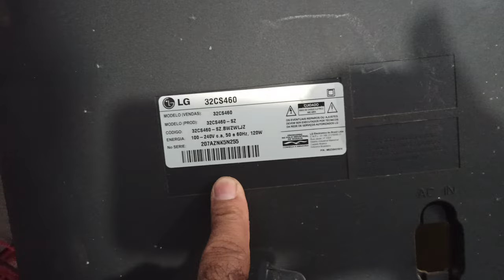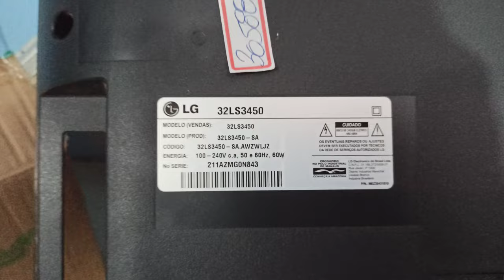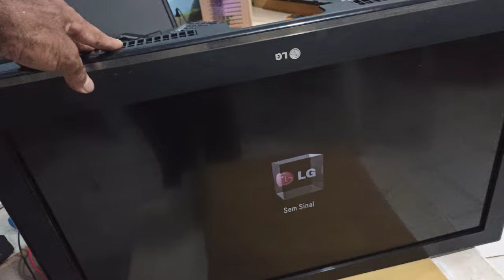olha essa adaptação de placa principal tv lg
Luis Mendes
pres prudente